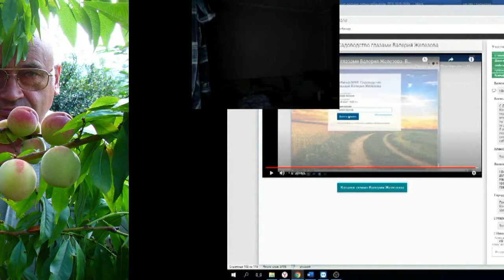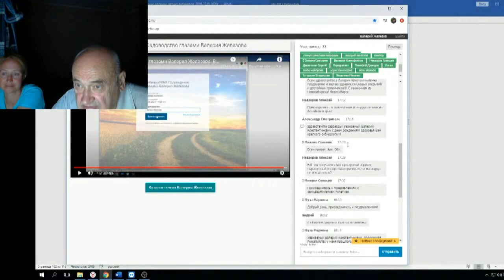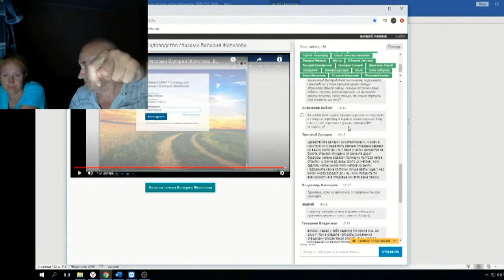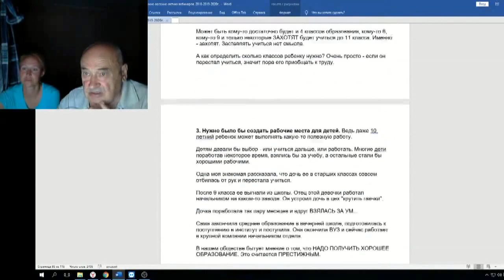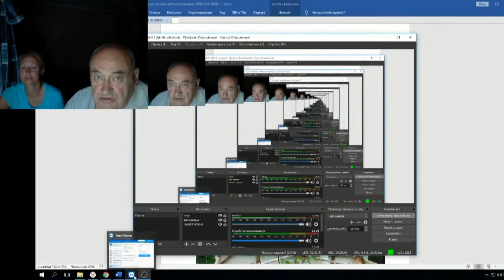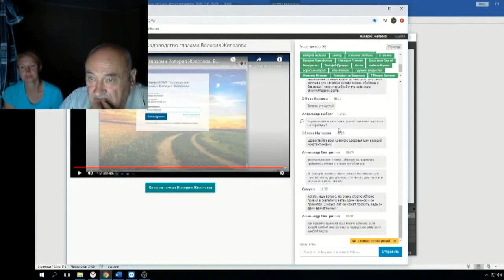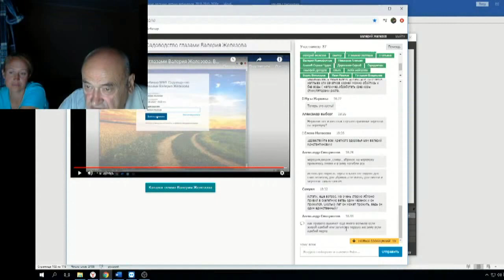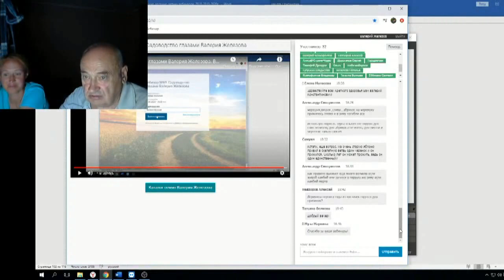Железов Валерий Вебинар 90 ч 15 Ответы на вопросы чата